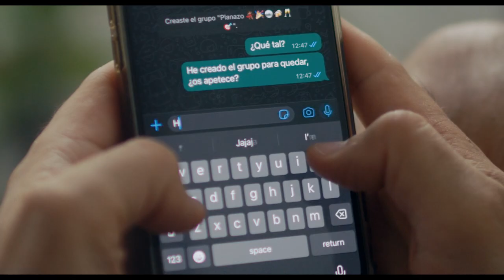Pan y vino (cortometraje)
La soledad es mejor compartida, como el pan y el vino.

Cortometraje dirigido por Ignacio Rodó.
Escrito por Roc Esquius.
Protagonizado por Isidre Montserrat, Marc Pujol y Alzira Gómez.

Best comedy 1-minute. Avalonia Festival of Short Films (USA 2023).
Honourable Mention. Minute Madness Toronto (Canada 2023).
Honourable Mention. Inclucine (Colombia 2023).
Special mention. Festival de Cine de Cervera de Pisuerga (Spain 2024).

Festival Internacional de Cine de Autor (Mexico 2023).
Life Screenings International One Minute Film Festival (USA 2023).
Festival do Minuto (Brazil 2023).
Festival Cortos para Tiempos Largos (Colombia 2023).
Avalonia Festival of Short Films (USA 2023).
Festival Internacional de Cineminuto (Mexico 2023).
Goyang Moving Image Festival (South Korea 2023).
Minute Madness Toronto (Canada 2023).
Spark Micro-Short Film Festival (USA 2023).
El Festivalico Muestra de Cortometrajes y Videoarte (Spain 2023).
ESMoA Video Art + Film Festival (USA 2023).
Humor En Corto. Umorea Labur (Spain 2023).
Utsav International Film Festival (India 2023).
Short Shot Fest (Russia 2023).
Certamen de Cine Corto de Salas de los Infantes (Spain 2023).
Inclucine (Colombia 2023).
The Just A Minute Festival (USA 2024).
Venus Italian International Film Festival (USA 2024).
Västerås Filmfestival (Sweden 2024).
Real International Micro Video Competition (UK 2024).
Festival de Cine de Cervera de Pisuerga (Spain 2024).
BiCONIC Film Festival (USA 2024).
Croatian One Minute Film Festival (Croatia 2024).
taSHORTfest. Festival de Cortos de Humor (Spain 2024).
Certamen Internacional Videominuto Cultura UNIZAR (Spain 2024).
Mister Vorky (Serbia 2024).
Festival Internacional de Cine de Huesca (Spain 2024).
People Versus TV Fringe Flicks (UK 2024).
Muestra de Cortometrajes de la Cinemoteka (Spain 2024).
Tijuana Vertical Film Festival (Mexico 2024).
Gastro Film Fest (Croatia 2024).
Festival Rellisquín (Spain 2024).
Festival Internacional de Cortometrajes Villa de Ayerbe (Spain 2024).
Funcinema. Festival Internacional de Cine de Comedia (Argentina 2024).
Festival de Cortometrajes Ponme un Corto (Spain 2024).
Mirades Fest. Mostra de Cine social y Salut mental (Spain 2024).
Nordic Star Festival (Sweden 2024).
MAX3MIN Very Short Film Festival (Italy 2024).
Zabrinsky Festival Internacional de Cine (Colombia 2024).